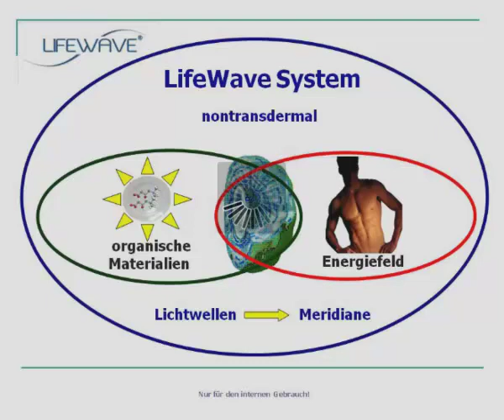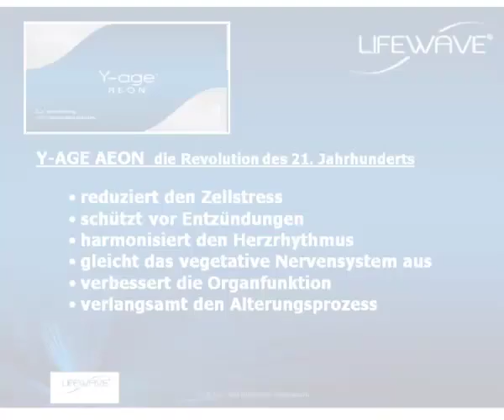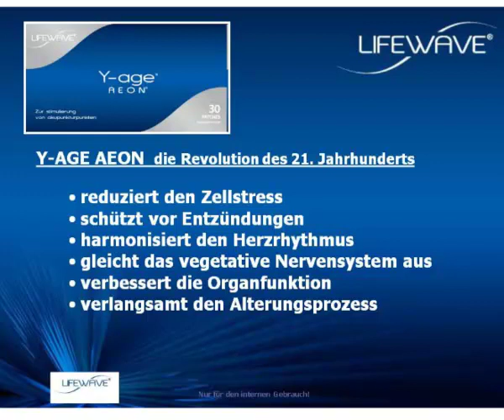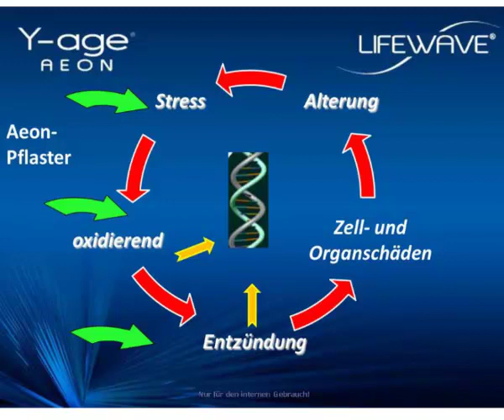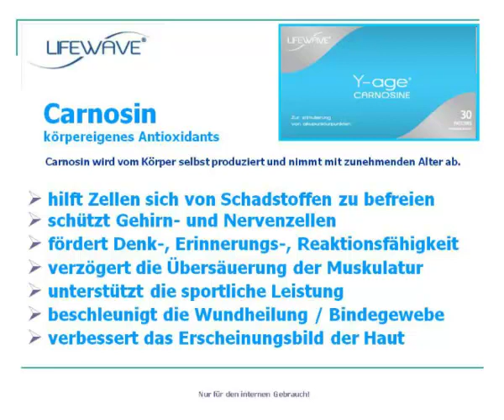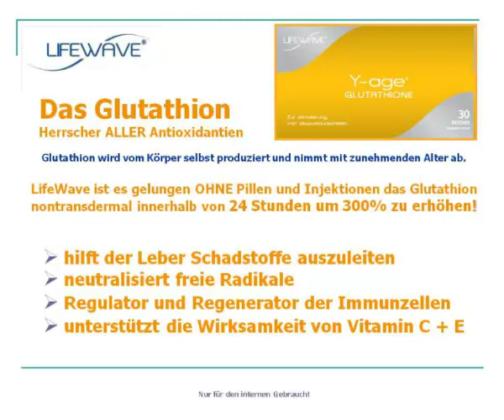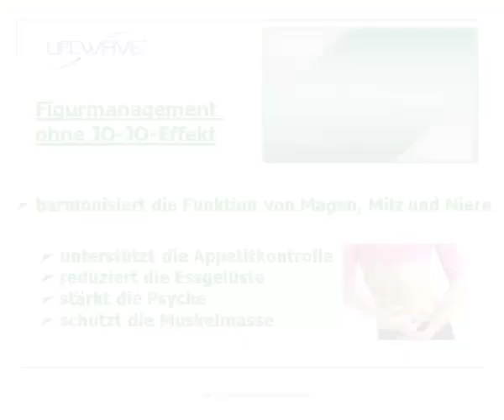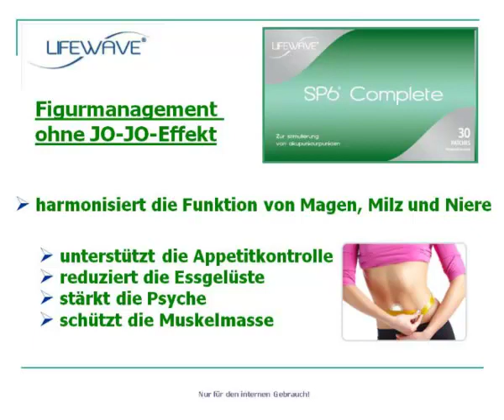Lifewave_Produkt-Praesentation-klein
LifeWave-Pflaster sind eine neue Technologie zur Verbesserung der Gesundheit und dynamischen Bekämpfung der vorzeitigen Alterung. Wir erzielen das, indem wir mit dem Körper und nicht gegen ihn arbeiten. Erinnern Sie sich noch an das Gefühl, jung, beschwingt und schmerzfrei zu sein? Dieses Gefühl sollten Sie jetzt und im gesamten Leben haben. LifeWave macht es möglich. Weitere Informationen erhalten Sie auf meinem Blog oder der Firmenseite.